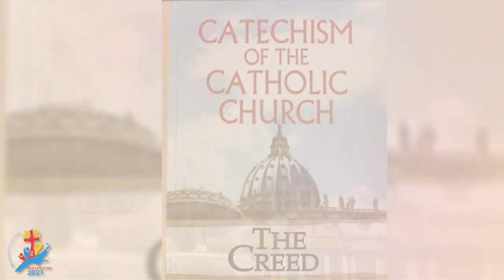PAGSANGYAW 2021 Season 5 Segment 1 - USA RABA GAYUD ANG DIOS? Bro. Socrates “Soc” Fernandez